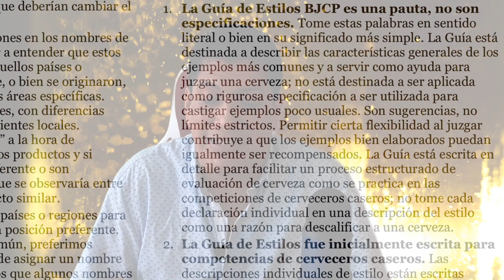Conocer los Estilos de Cerveza te hacen un Mejor Cervecero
👉Para ser un Buen Cervecero, es imprescindible conocer los Estilos de Cerveza y entrenar tu paladar.

Si crees que te aporto valor, y leíste las descripciones hasta aquí, eres parte del 1% de las personas y te mereces tener éxito, porque sabes aprovechar el conocimiento.

Déjame un emoji de 💚 para motivarnos y saber que has llegado hasta este texto, siendo parte del 1% de esas personas que sí leen.

*Ingresa a nuestros Cursos en Vivo y en Línea, incluidos en la Membresía de Tribu Cervecera, adquiere la Membresía y gana acceso a diversos Cursos y Masterclasses, Sesiones en Vivo de Asesoramiento, incluyendo el Curso Profesional de Cerveza en Vivo, que te llevará a otro nivel.

Tribu Cervecera: Capacitación para el Cervecero. Todo sobre Elaboración de Cerveza Artesanal y Negocios Cerveceros.

*Adquiere tu Membresía ahora aquí y disfruta de todo por un sólo precio